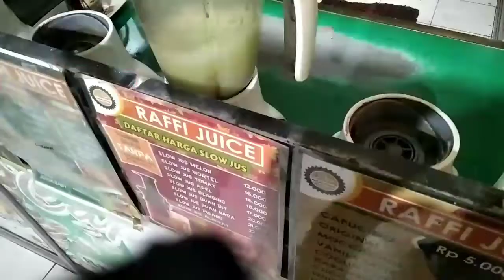review raffi juice 01 resto